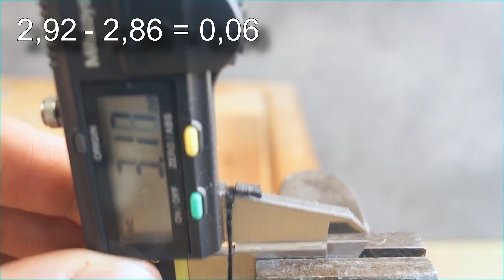Xado Atomic Infinity Drive 5W40 Jak skutecznie olej chroni silnik? 100°C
Test tarcia oleju silnikowego w temp. 100°C Xado 5w40 Atomic Infinity Drive

Nowa próbka jest podgrzana do 100°C i poddawana tarciu metal o metal pod obciążeniem 1kg przez czas 5 minut. Następnie dokonywane jest pomiar średnicy próbki w najniższym jej punkcie. Każda nowa próbka ma średnice 2,92, od której odemuje średnice testowanej próbki. Po odjęciu obu wymiarów, otrzymamy realny pomiar zużycia próbki. Im wynik jest niższy tym lepiej.

Wynik: 0,06